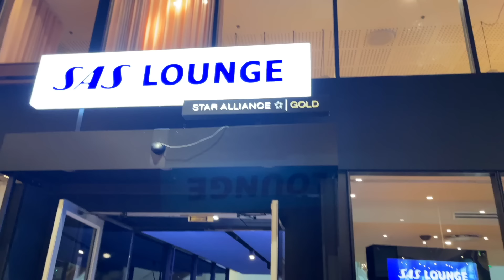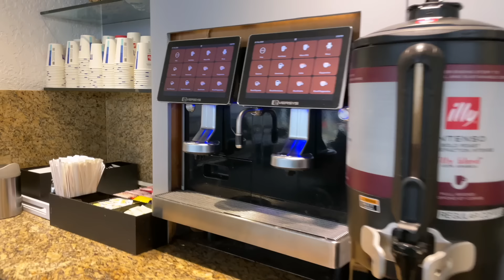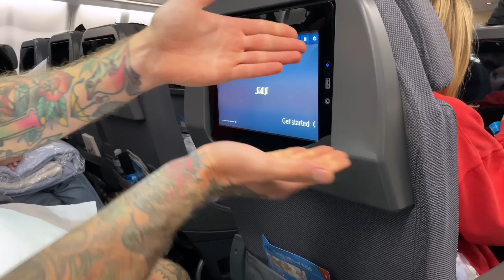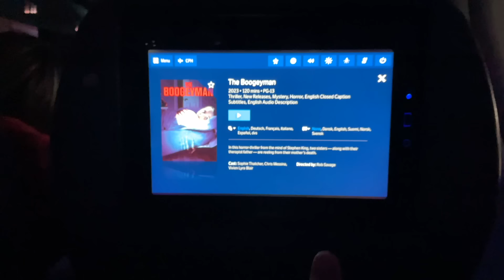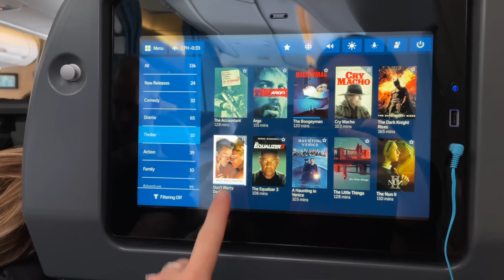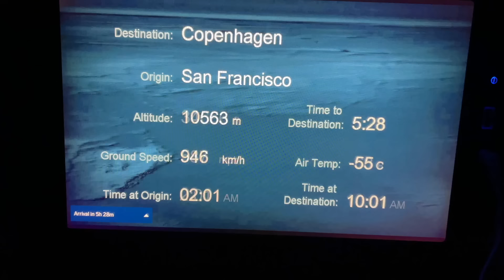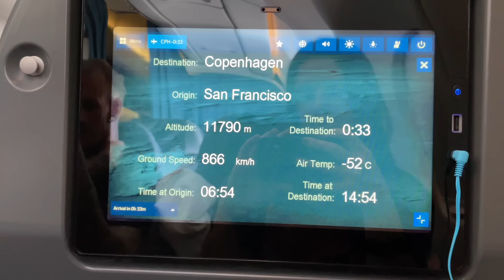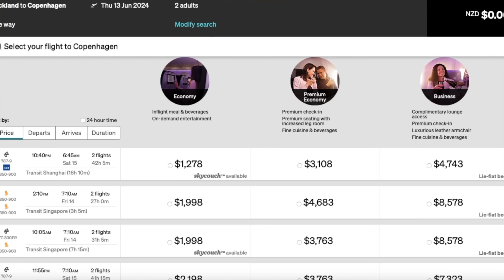11-Hour Flight in SAS Airlines Premium Economy: San Fran to Copenhagen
✈️🌎 Join us on an epic 11 hour journey as we take flight with SAS Airlines from San Francisco to Copenhagen! This is our first time in 'SAS Plus' and, more excitingly, Ludvig's first time EVER in Premium Economy! From in-flight amenities to soaring above the clouds, buckle up for a whirlwind adventure filled with excitement and surprises. Get ready to experience SAS Plus with us! (hey, that rhymed!)

Hej hej allihopa! ("Hey everyone" in Swedish) We are Chloé, the Kiwi, and Ludvig, the Swede. We met at a Ski Resort in Canada and have since been travelling the whole world together. Our aim is to provide you with helpful travel tips and entertainment from around the globe, hopefully inspiring you to EXPLORE MORE! We love adventure ...with a touch of luxury. You can expect to see lots of adrenaline pumping activities and out of the ordinary excursions, along with a generous dose of unique hotels, camper-van travel, train journeys and business class flights.